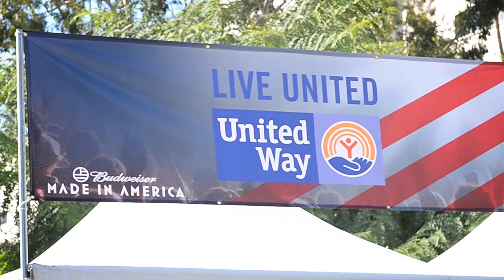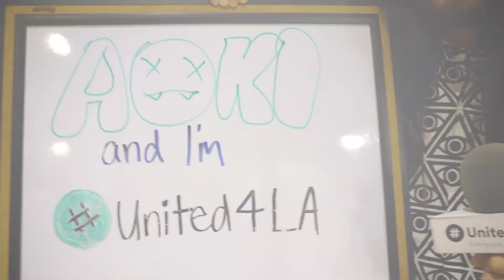United4LA at the 2014 Budweiser Made in America Festival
Watch our 2014 Budweiser Made in America recap video (featuring YOU and artists like Steve Aoki & Iggy Azalea) to learn more about United4LA.

United4LA is a new movement to end poverty in Los Angeles through housing, jobs and education. Everyone In.